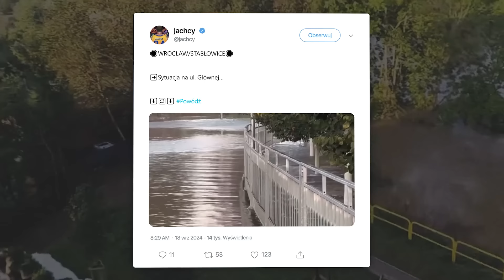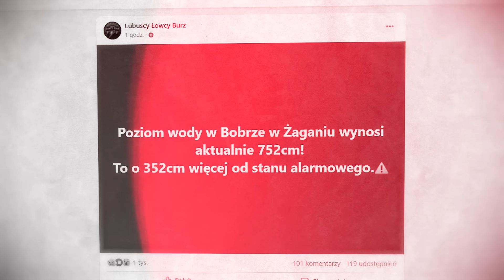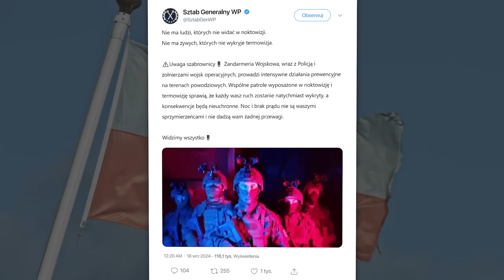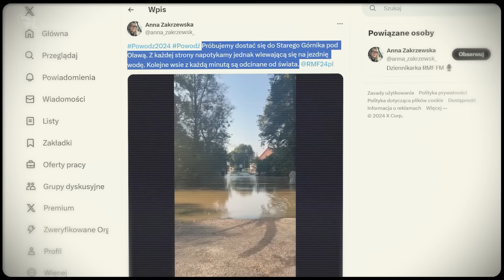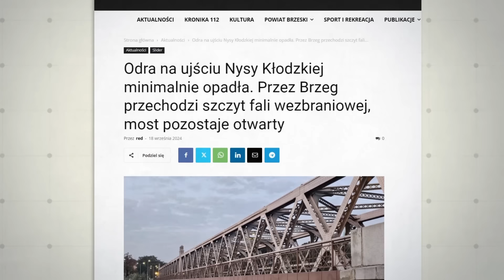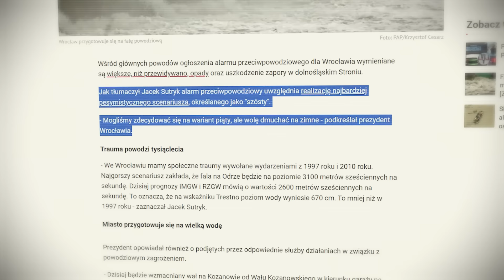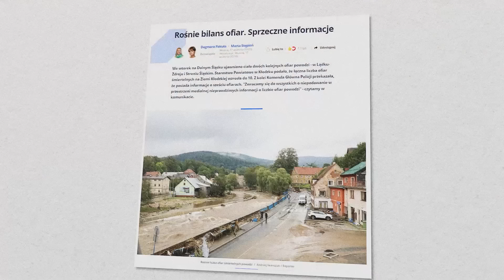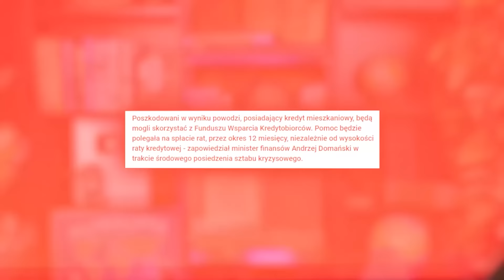POWÓDŹ idzie przez KRAJ - Woda naciera na WROCŁAW (18.09.2024)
Polska cały czas walczy z powodzią. Woda nadciąga do Wrocławia powodując lokalne podtopienia. Wiele miejscowości wciąż walczy z wielką wodą i jej skutkami.

📈 Chcemy się ciągle rozwijać dlatego potrzebujemy Waszego wsparcia! Możecie to zrobić zostając patronem kanału! Więcej po kliknięciu opcji ,,wspieraj"

📰 Publikujemy: Poniedziałek 17:30 / Środa 17:30 / Sobota 15:30
Specjalne wydania mogą pojawiać się częściej!

📜 O czym dzisiejszy materiał:
W nocy z 17 na 18 września żandarmeria wojskowa dodała ten film, który widzicie teraz na ekranie. Do tego dość wymowny opis ,,Nie ma ludzi, których nie widać w noktowizji. Nie ma żywych, których nie wykryje termowizja.”. Polskie służby prowadzą zintensyfikowane działania na terenach powodziowych przeciwko szabrownikom- Do tej pory ujęto na gorącym uczynku między innymi dwóch mężczyzn w Kłodzku, którzy próbowali okraść stację paliw- pokazywałem wam to już w poprzednim materiale- oprócz tego policja poszukuje też sprawców, którzy włamali się do aut strażaków i wynieśli z nich CB-radio i inne przedmioty. Do tej pory do służb wpłynęło 12 tego typu zgłoszeń, to natomiast zdjęcie z Lewina Brzeskiego. Tu też zatrzymano szabrowników. Okradanie ludzi w czasie takiej tragedii jest po prostu straszne i całkowicie pozbawione jakiejkolwiek moralności. Portal informujący o działaniach straży pożarnej remiza.pl stale przekazuje informacje na temat najnowszych podtopień oraz inne ważne komunikaty. Dlatego teraz sprawdźmy jakie miejscowości znajdują się w najcięższej sytuacji powodziowej. Wśród nich znajduje się miejscowość Stary Górnik, gmina Oława. Obszar jest całkowicie odcięty od świata, woda przelewa się przez umocnione wały, woda zalewa pierwsze budynki, ludzie ewakuują się już tylko na wszystko wyższe posesje.  Są zrozpaczeni. Miejscowość Stary Otok w tej samej gminie również spotyka ten sam los, obydwie miejscowości zamieszkuje kilkaset osób. O bezpieczeństwo Brzegu 17 i 18 września walczyły służby oraz mieszkańcy tego miasta umacniając wały.

📖 O mnie i moim zespole:
Witajcie na kanale geopolityczno-ekonomicznym Globalista, gdzie od ponad ośmiu lat przenikamy gęstą sieć światowych wydarzeń, analizując ich finansowe i geopolityczne aspekty. Jestem absolwentem renomowanej uczelni Leona Koźmińskiego w Warszawie, a moja pasja do zgłębiania tajemnic globu prowadzi mnie do tworzenia głębokich reportaży, które chcę Wam dostarczyć. Jako niezależny dziennikarz nigdy nie uległem pokusie sprzedaży się innym mediom, pozostając wiernym wartościom prawdziwej niezależności. Zapraszam Was do podróży przez świat ,,gdzie informacje są kluczem, a wiedza jest naszą siłą." Nasz zespół składa się z entuzjastów i profesjonalistów, którzy kochają swoją pracę dostarczając Wam najbardziej jakościowe materiały! Najnowsze informacje z Polski i ze świata znajdziecie właśnie u nas :)

🕜 Oś czasu:
0:00 Wrocław szykuje się na falę powodziową
3:10 Dziękuję za wybór mojego materiału
4:03 Walka z szabrownikami
5:35 Nowe zalane miejscowości: stary górnik, oława, żagań,  brzeg, stary otok, itd.
7:55 Krytyczna środa i czwartek, Opole i Wrocław
11:46 Zniszczenia infrastruktury pomoc rządu